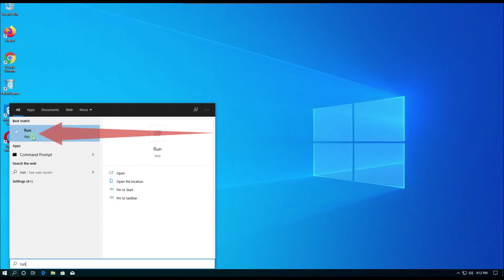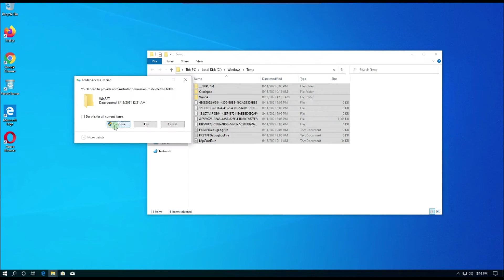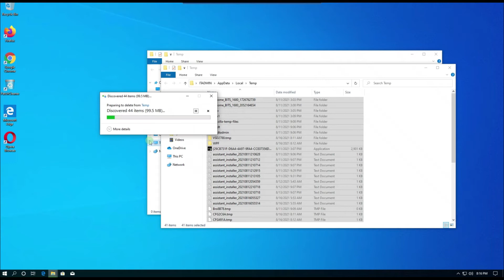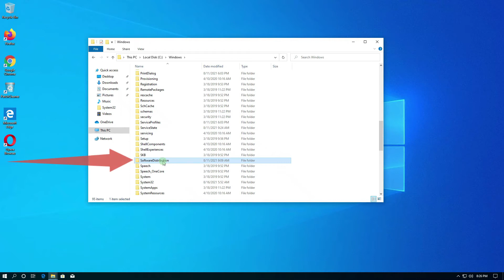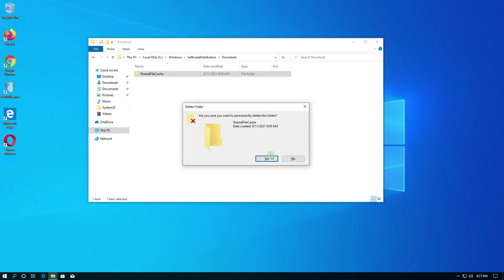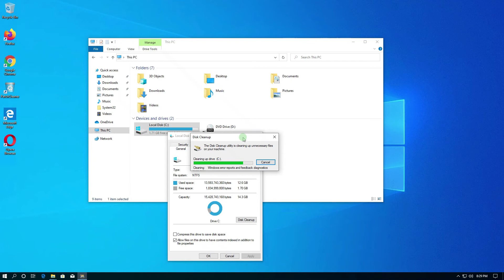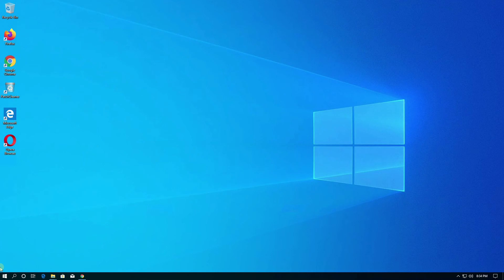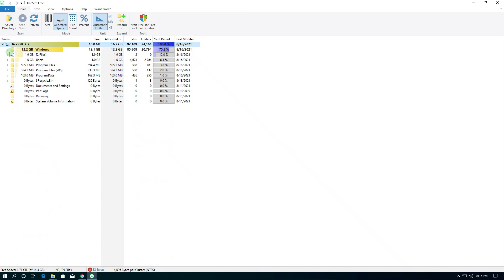TIPS OF DISK SPACE CLEANUP FOR FASTER PERFORMANCE | TAGALOG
🕘Timestamps:
0:14 - Temp
1:30 - %Temp%
2:13 - Prefetch
2:55 - Recycle Bin
3:15 - Software Distribution
4:10 - Optimize Drive C and DIsk Cleanup
5:46 - Treesize application

This video shows you, How to Clean C Drive (Local Disk C) In Windows 10 for more free space, better load times, and increased system performance! This method is absolutely free, doesn't require any system formatting to achieve this. This is a Complete Step by Step Tutorial.

These tutorials are intended as a general overview of the features and education purposes only.